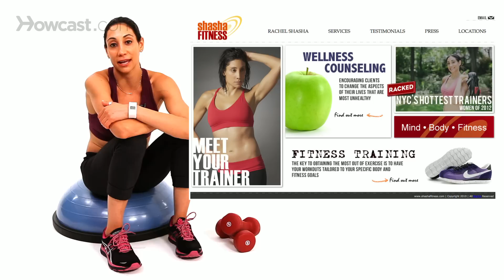About Rachel Shasha | Bosu Ball Workout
Like these Workout Lessons !!!

Shake Weight Dumbell
Gaiam Total Body Balance Ball Kit
Jillian Michaels: No More Trouble Zones
Fitbit Flex Sleep + Activity Tracker
Aylio 3 Flat Stretch Bands Exercise Set
Trigger Point Performance Foam Roller

My name is Rachel Shasha. I'm a personal trainer and fitness instructor. I also have my master's in psychology. When clients come to me with fitness goals, they usually have other things in mind too. They are not feeling good in their life, and oftentimes it's blamed on their weight, but there might be some other things going on. Having a background in psychology helps me get to the bottom of that which helps them reach their goals because when they start to feel better about themselves, for whatever is going on in their life they are more motivated.

I'm passionate about fitness because I think fitness is such an important part of life. I think going through life without having that outlet is a shame. Your endorphins start kicking in when you're working out so you feel better automatically. You start to feel changes in your body when you're working out, and those changes start to make you feel better about yourself. It's something that you can use when you're stressed. You can use it when you're feeling good and motivated. Fitness is always there for anything - for a challenge, for a bad day, for making your body look better, for living longer. There's no end to how amazing this is for you.

I'm passionate about psychology because my whole life I've spent analyzing people and myself. When I work with a client they often open up to, and pretty quickly because their defenses are down when they work out, and they start to tell me things about their life and I'm able to start to pinpoint things that they could maybe change in their life that would make their whole life better.

In order to find out more about me you can go to my website which is shashafitness.com, shashafitness.com

Hello Everyone, Welcome to Howcast, We empower people with engaging, useful how-to information wherever, whenever they need to know-how. Hope you guys are enjoying our videos.